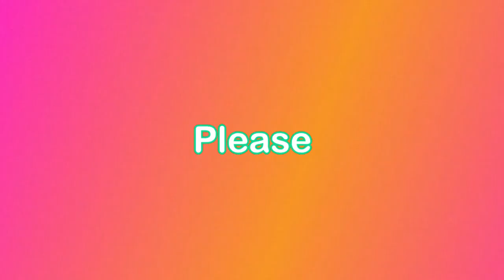SAW FE SE LI W WE😆😆